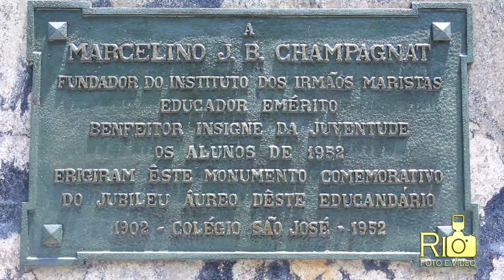Bastidores do Espetáculo do Centro de Dança JBS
Abertura audiovisual do Bastidores do espetáculo de ballet Brasil, realizado pelo Centro de Ballet JBS em 2018, no Centro Cultural Marista localizado no Rio de Janeiro - RJ.

O centro de dança JBS realizou o espetáculo “Brasil” com a presença de familiares e amigos que assistiram as alunas do ensino infantil e fundamental e Adulto. Nesse Lindo Espetáculo.

Imagens: Rio Foto e Vídeo
Edição: Alan Lira